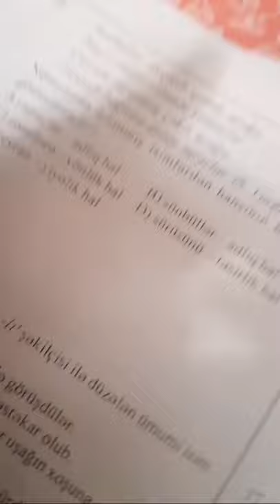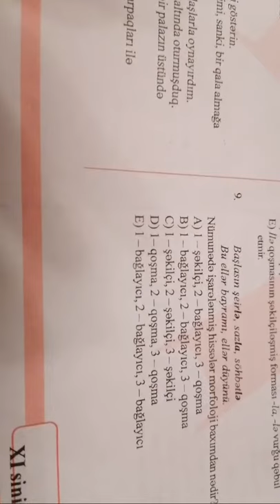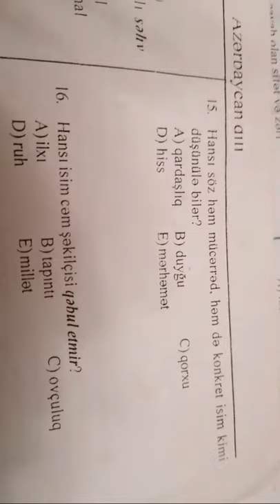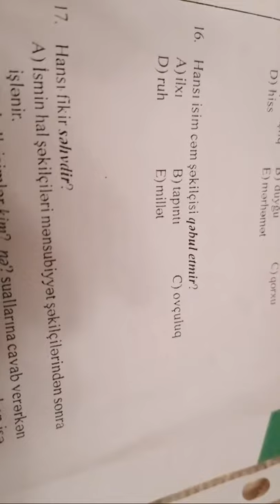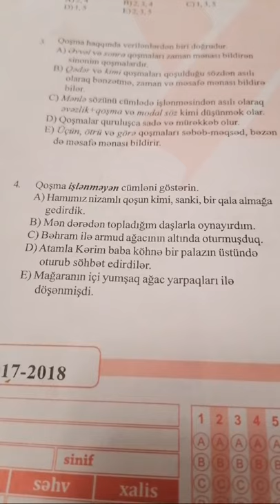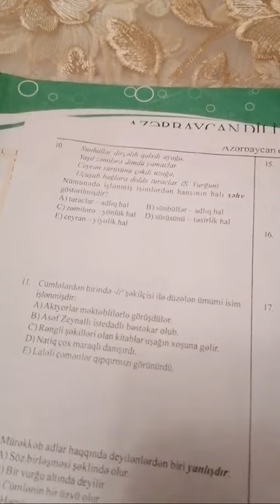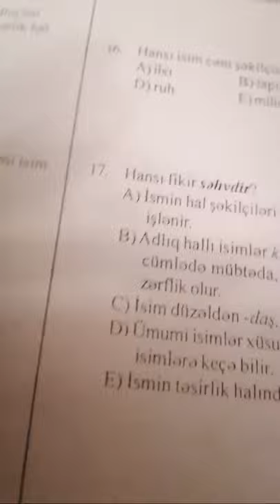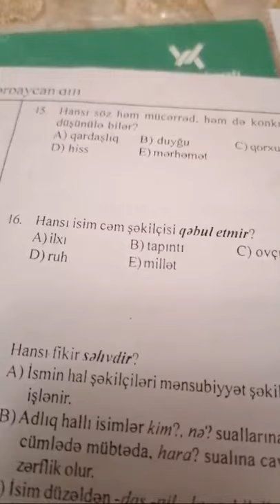5-6-7-8-ci Siniflərə Sınaq